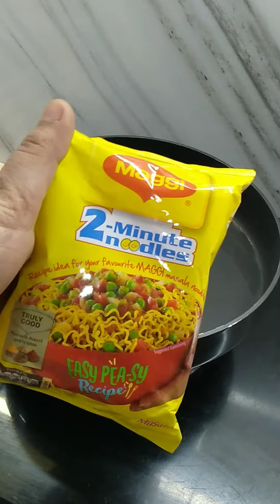Maggi Vs Yippee!😍Which is your favorite? /Maggi Noodles Vs Yippee Noodles😋😘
Our favourite is and always gonna be the one and only Maggi!!
Make this recipe at your home and share your experience with us in the comments section below.
Hope you like my recipe!